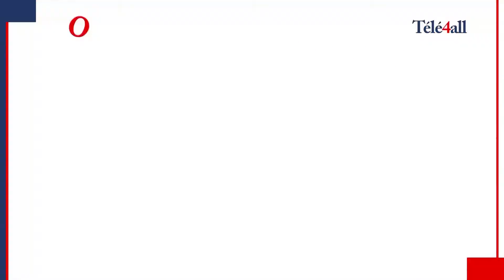LE KPAKPATO DU QUARTIER 19 - Les faux cils, pour ou contre ?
Le Kpakpato du quartier est une émission d'échange convivial proposée par votre chaîne qui permet à des ivoiriens de discuter d'un sujet d'actualité comme ils le sentent, dans un environnement de vie, sans plateau, sans décors, sans maquillage.